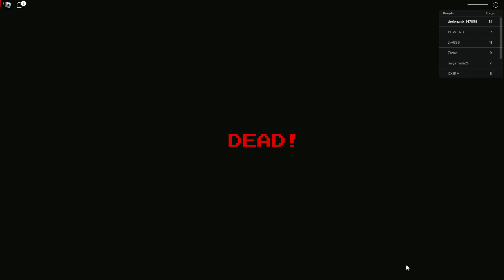Roblox Gameplay 4K